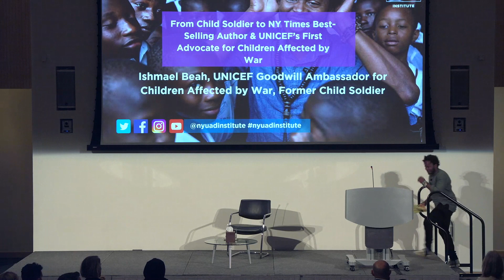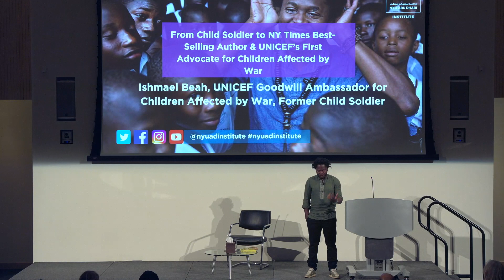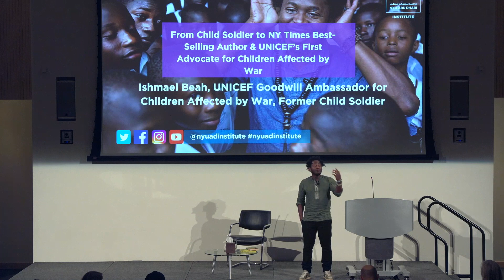From Child Soldier to NY Times Best Selling Author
Ishmael Beah was recruited as a child soldier to fight in the Sierra Leone Civil War when he was thirteen years old. This talk explores how he survived the brutality of the war to become the renowned author of A Long Way Gone: Memoirs of a Boy Soldier and UNICEF’s First Advocate for Children Affected by War in 2007. The Washington Post writes that “Everyone in the world should read [Beah’s memoir] to learn about the world and what it means to be human.”

Speakers
Ishmael Beah, UNICEF Goodwill Ambassador for Children Affected by War; Former Child Soldier

Part of "Peace Fellows Lecture Series and Residency Program 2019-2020"